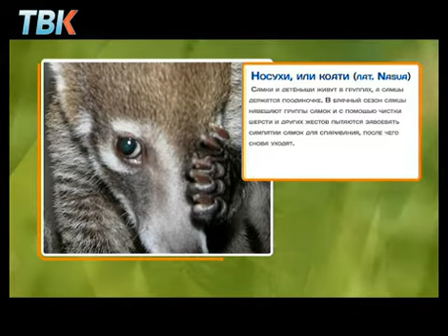Енот-носуха в рубрике Четыре лапы